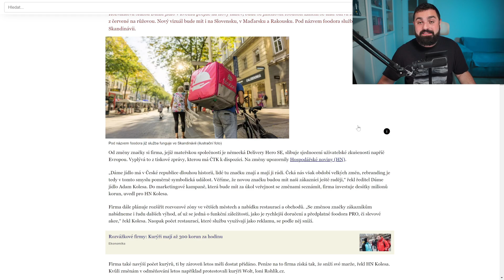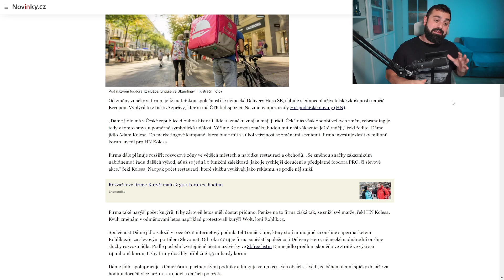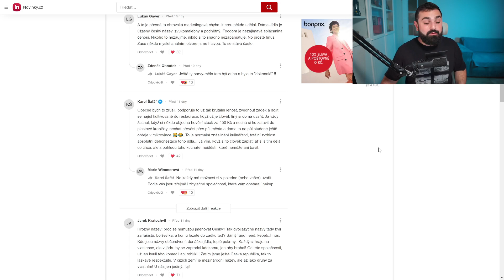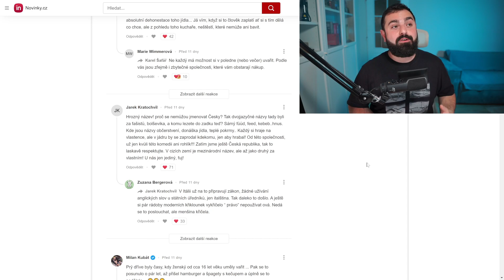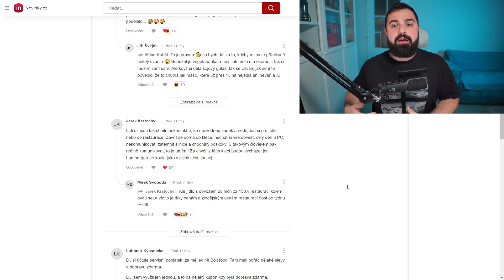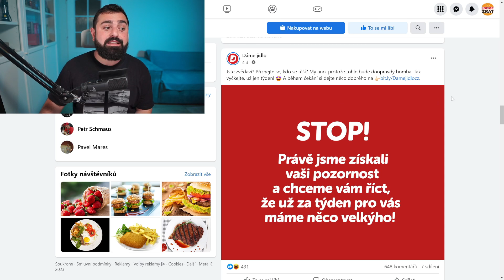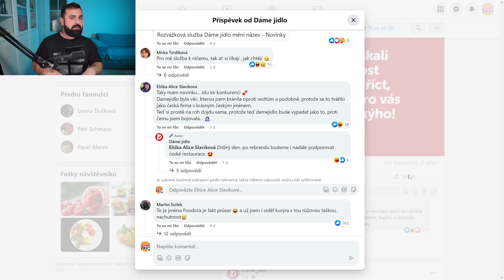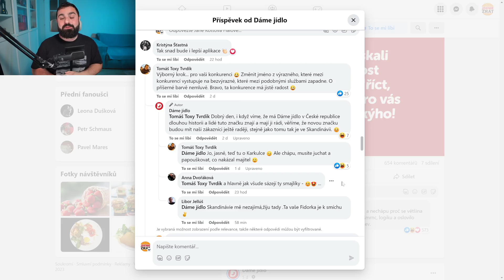DÁME JÍDLO KONČÍ!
Dnes se spolu podíváme na zábavné komentáře a reakce lidí na to, že Dáme Jídlo končí v ČR a mění název na Foodora! Tak se podívejte, jak to dopadlo a pěkně se spolu se mnou najezte!

💙 Použij na Woltu kód JDEMEZRAT pro 2x100 Kč na první objednávky pro nové uživatele!

Díky za podporu kanálu Mega Žroutům💪: Miroslav Gennert, Vlada Blazek, Ondrej Rogos, Stanislav Jankovič, Sandra Sušovská.